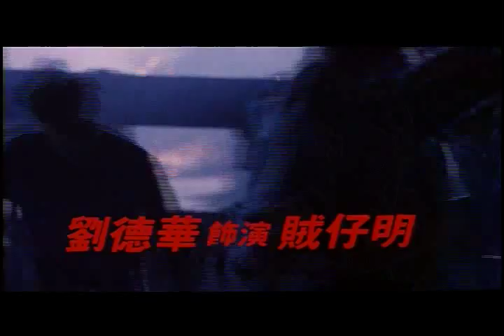THE TIGERS TRAILER - ANDY LAU/TONY LEUNG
THE TIGERS